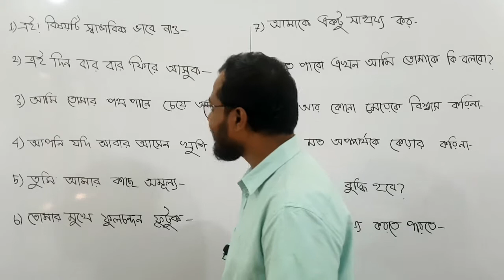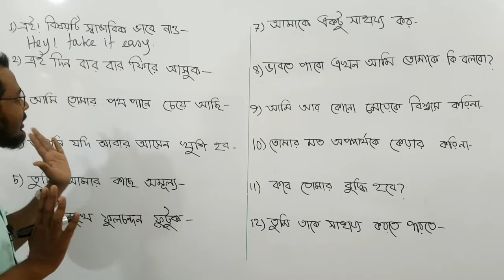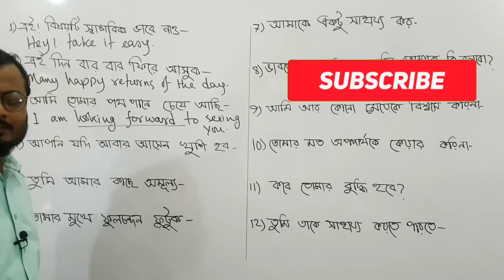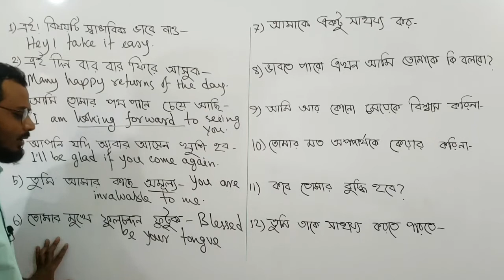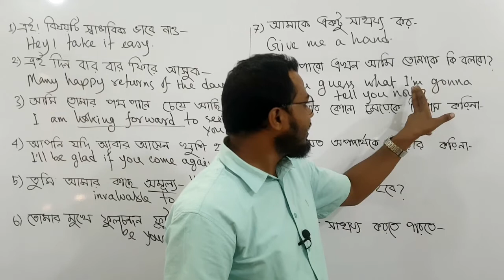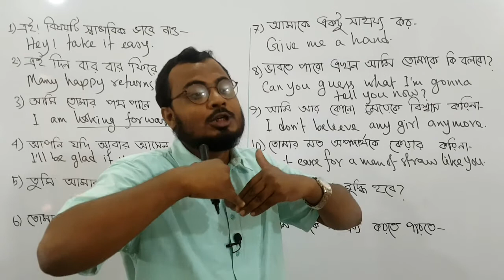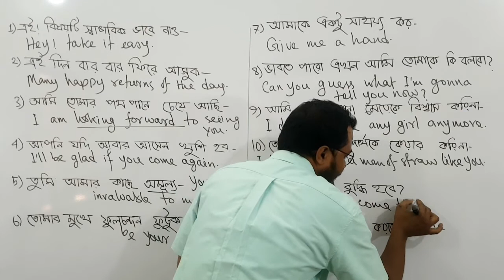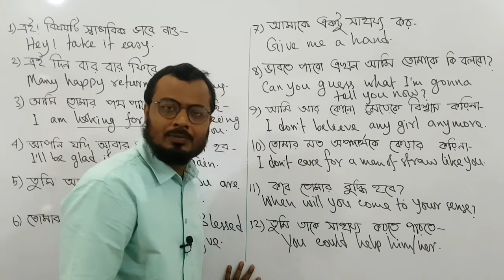Everyday English Speaking Practice Class-o3|Important used English sentences by Mizan.